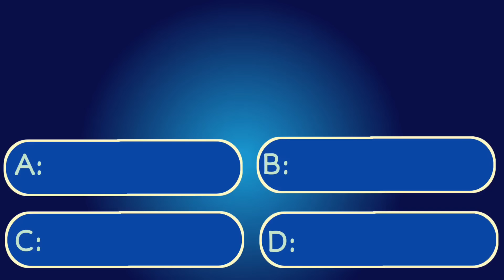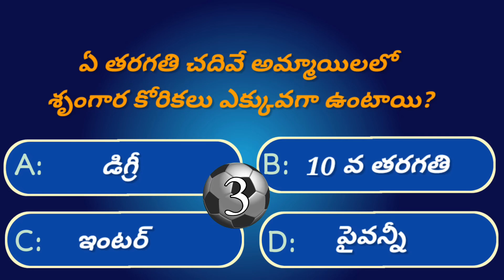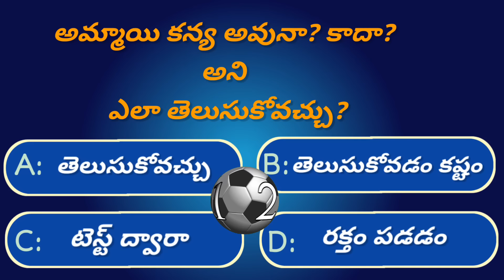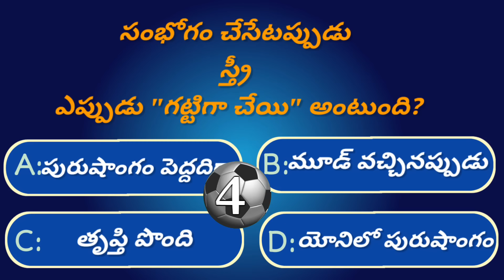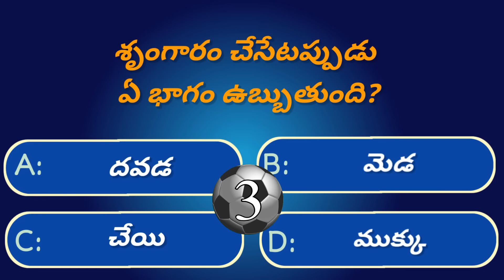Interesting questions in Telugu|Ep-34|GK|Unknown facts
Welcome to Ep-34 of @GeneralFacts,  where we bring you another set of intriguing health-related general knowledge questions. In this episode, we dive deep into the world of health facts and share unknown information that will definitely surprise you. This video will not only expand your knowledge but also ensure you have a fun learning experience.

THANKYOU